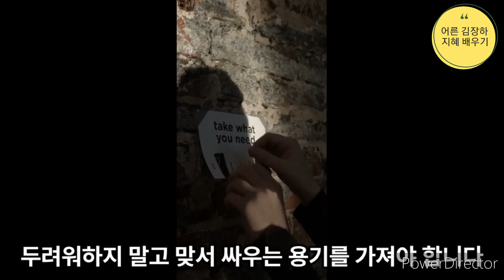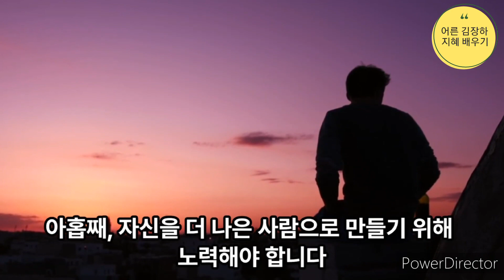mbc경남다큐멘터리,진짜 어른이 되는 지혜 10가지,Best Life Tips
진정한 어른이 되는 지혜 10가지 대공개